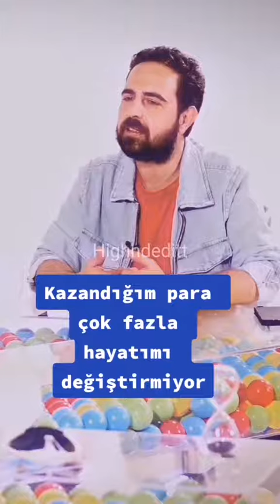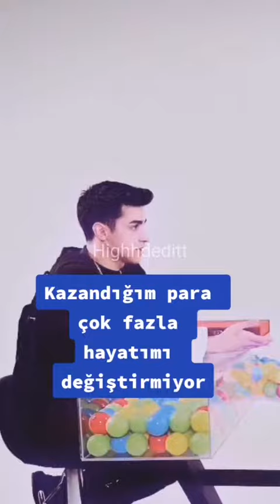CELLAT36 TIKTOKDA PUL VARMI SUALINA CAVAB VERDI 😱😱 TIKTOK CANLI YAYIN YARISMA